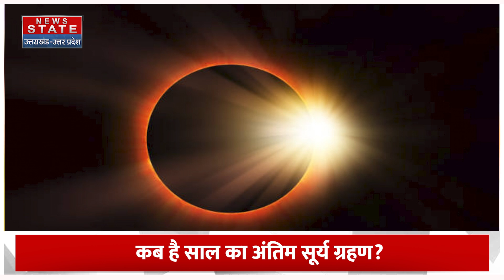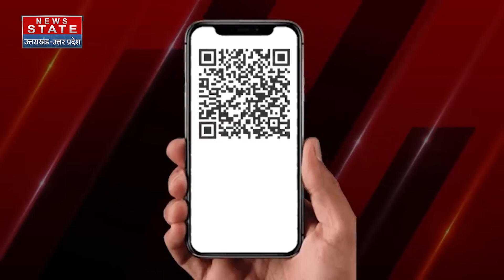Surya Grahan 2024: ये सूर्य ग्रहण लाएगा तबाही, भारत के लिए आई चेतावनी! | Solar Eclipse | Astrology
Surya Grahan 2024: ये सूर्य ग्रहण लाएगा तबाही, भारत के लिए आई चेतावनी! | Solar Eclipse | Astrology | Latest News

News State Apps डाउनलोड करें:
Download Android and iOS Apps for more updates: